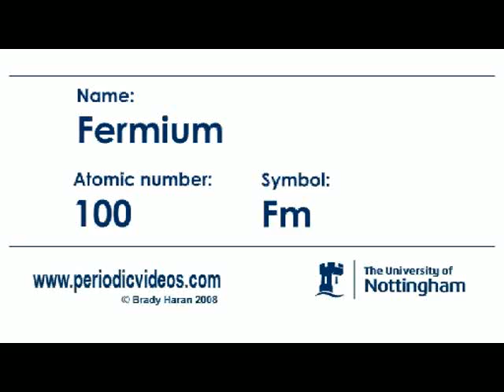Fermium - Periodic Table of Videos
Fermium is named after a pioneer in the field of radioactivity and nuclear power, Enrico Fermi.